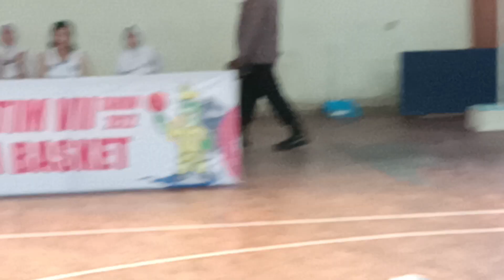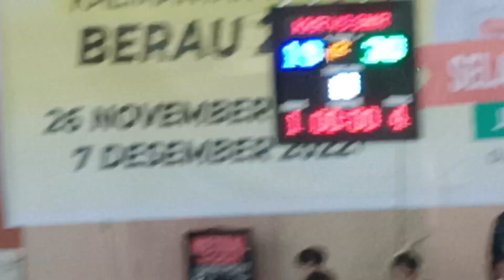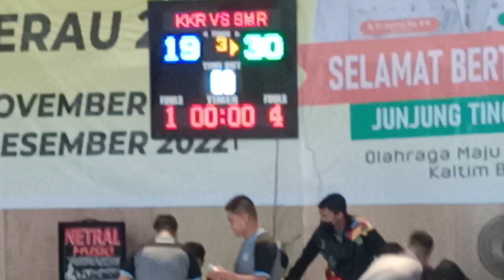edisi porprov Vll Kaltim diberau tahun 2022